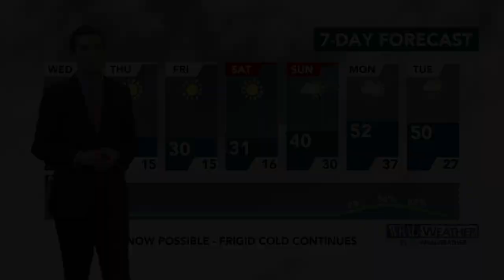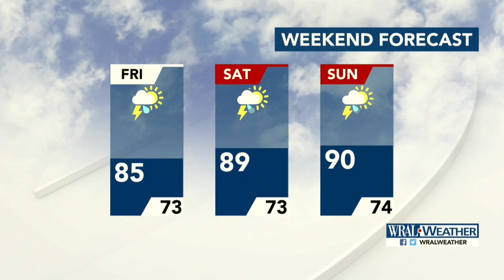Matthew Bullock Weather Reel 1/30/2018